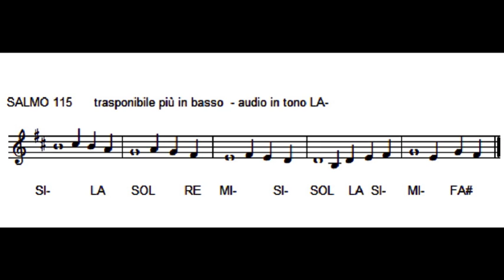Tono per salmo responsoriale 13